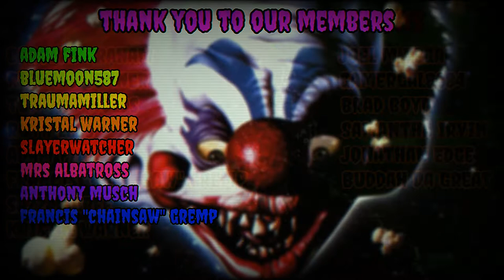TRAILER REACTION: Don't Breathe 2 (Official Trailer)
Amazon Wishlist: